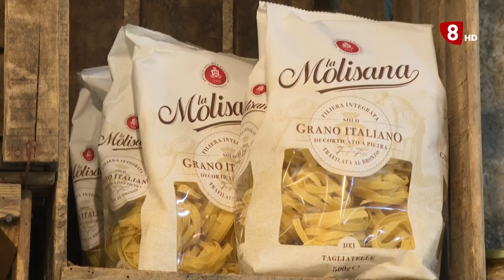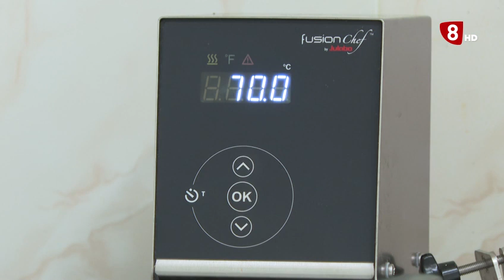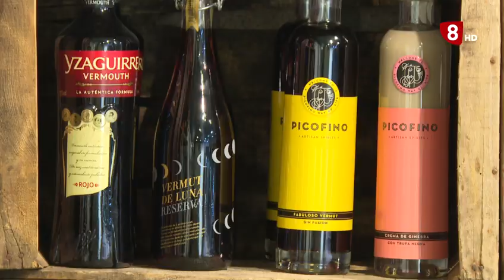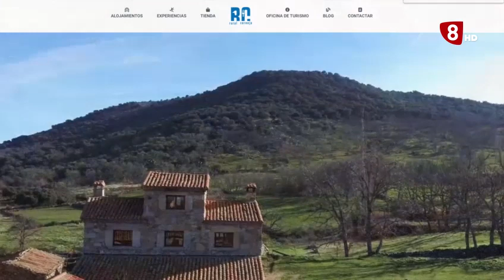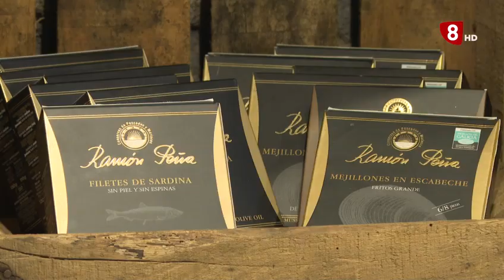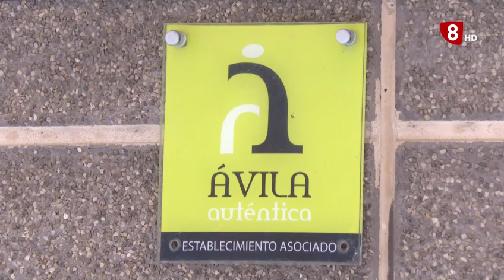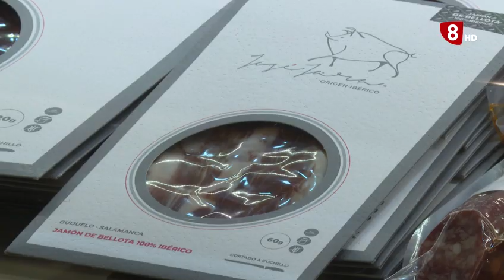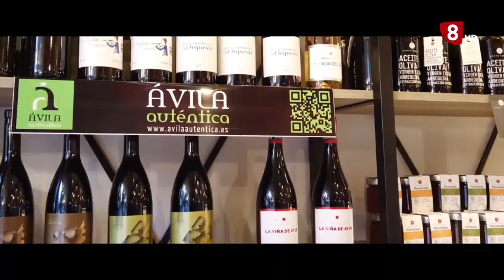ÁVILA AUTÉNTICA RURAL CORNEJA 17-8-2023